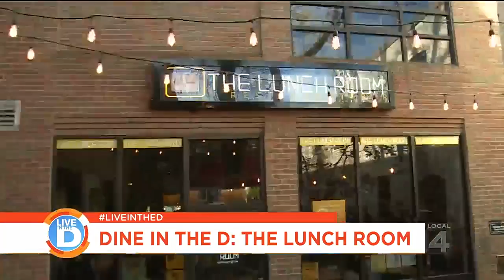Dine in the D: The Lunch Room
Check out The Lunch Room's unique twist on homemade comfort food!